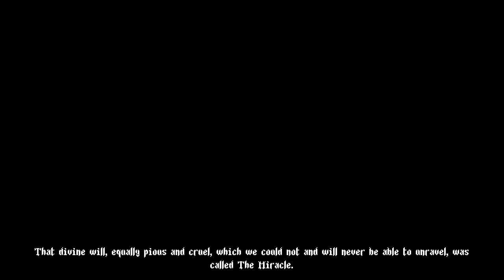Blasphemous | lets play | gameplay | longplay | no commentary| Episode 1.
Best Gaming
blasphemous lets play no commentary